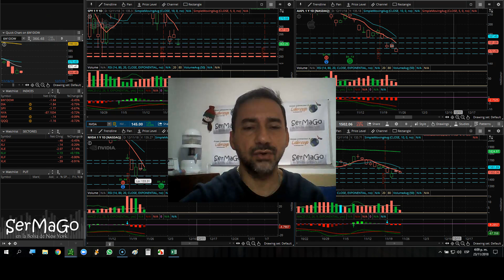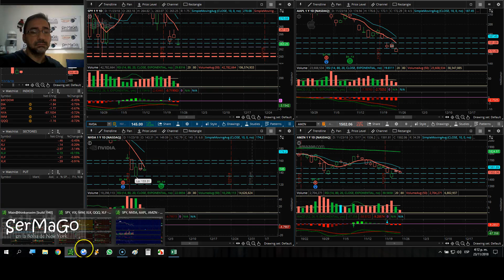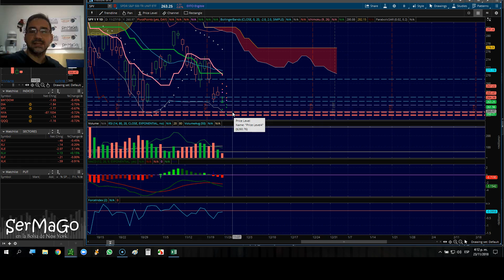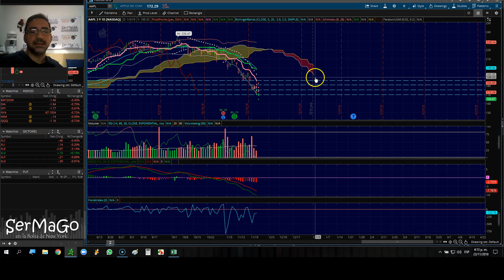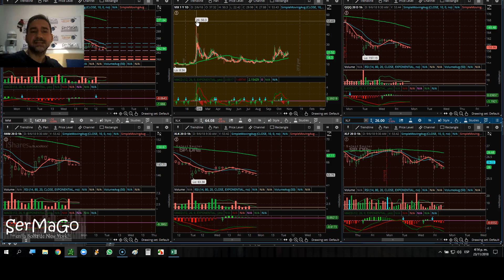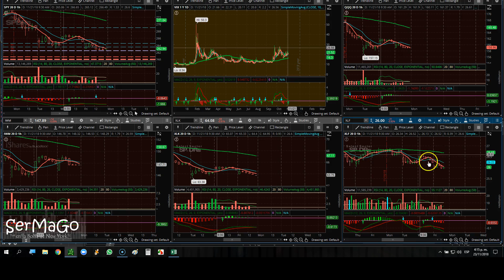Análisis para el 26 de Noviembre de 2018